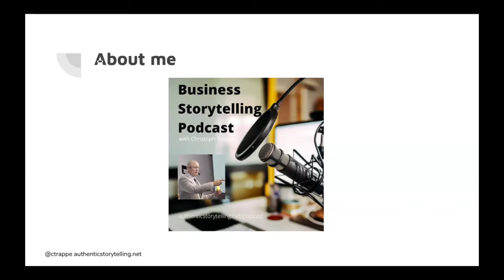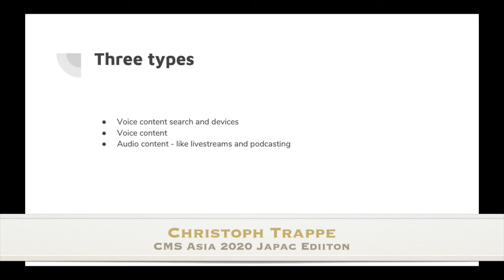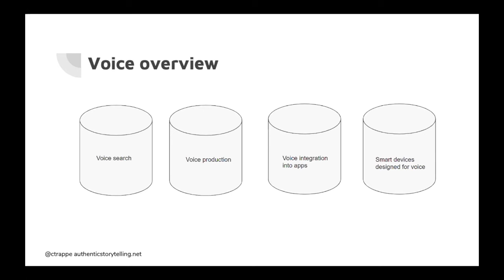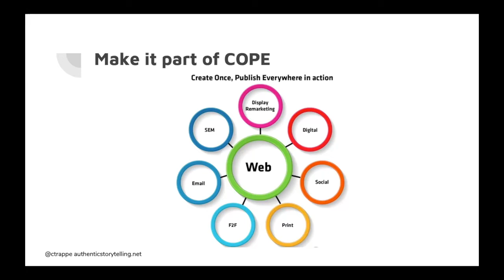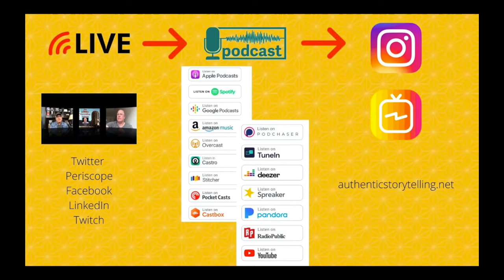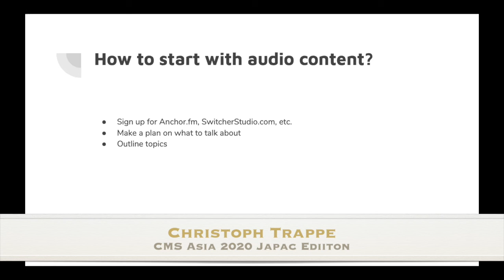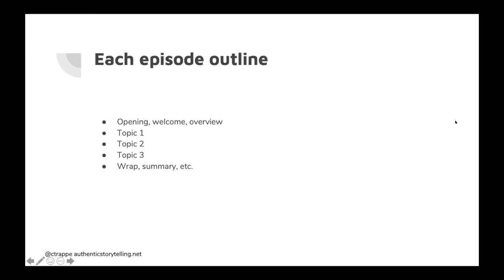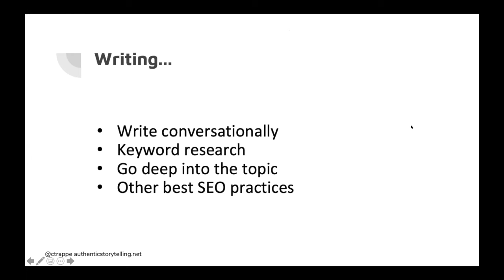Virtual Singapore keynote: Audio and voice for content marketers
With all travel off Christoph gave a virtual keynote in Singapore in 2020. Thanks COVID. He discusses how content marketers need to think about audio content and how to create it quickly. We also discussed the impact of voice on our content strategies. To book him to speak at your event contact him